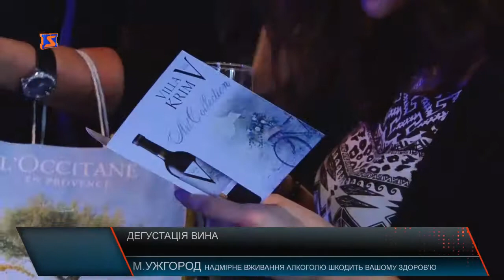Дегустація вина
Починаючи з 2012 року, вино торгової марки Вілла Крим на українському ринку алкогольної продукції. За цей час вино отримало безліч нагород . Закарпаття хоч й виноробний край, проте за словами менеджерів з продажу, колекції вин Вілла Крим можна знайти майже у всіх великих торгівельних закладах області із відповідним сертифікатом продажу алкоголю. Класична, мускат, авторська а також арт колекції мали нагоду спробувати закарпатські підприємці сфери торгівлі, а також поціновувачі вина Вілла Крим. Дегустувавши, кожен для себе вибрав найближче до душі та відзначив високу якість та насичений смак.Секретом успіх вина є його найкращі сорти винограду. Спекотні дні забезпечили визрівання солодких та соковитих виноградних ягід, які в подальшому і стають вином торгової марки Вілла Крим.